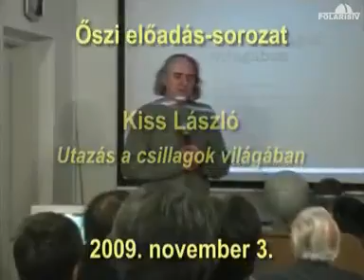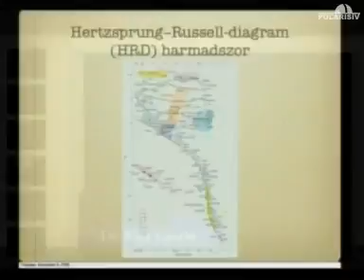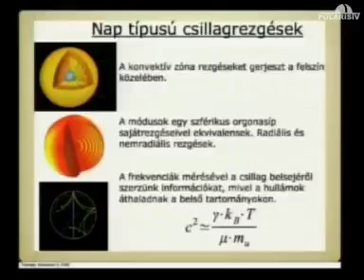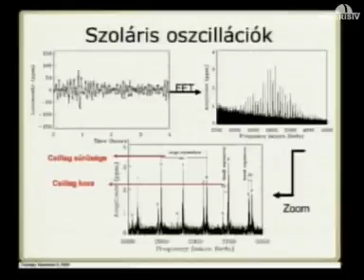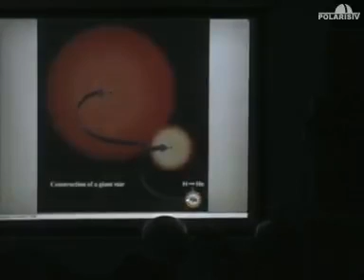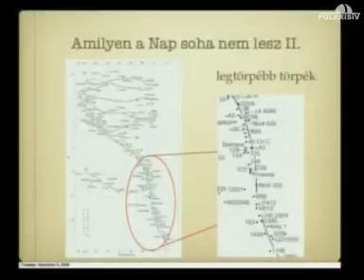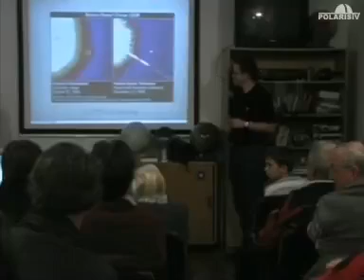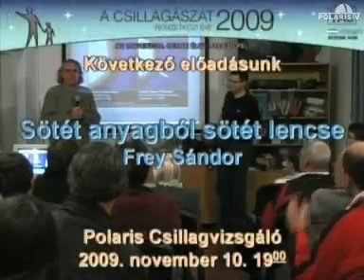20091103 Utazás a csillagok világában (Dr. Kiss László)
Nem is gondolnánk, mennyire változatos világba léphetünk be kicsit jobban szemügyre véve a csillagok viselkedését. Periodikusan kitáguló és összehúzódó óriások, egymást kölcsönösen eltakaró kettőscsillagok, kölcsönható rendszerek robbanásai: csodálatos égitestek, melyek megismerése tetszőleges mélységgel és komolysággal értékes időtöltés minden amatőrcsillagász számára. Ehhez szeretnénk segítséget nyújtani konkrét példákon keresztül, szabad szemes és digitális műszerekkel eget fürkészők számára egyaránt.